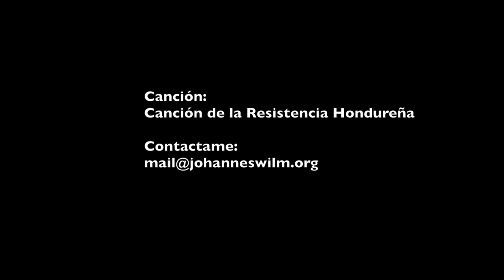Honduras 2 años después - Carmen Escobar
La Joven Revolución Hondureña -- 2 años después. Entrevista con la estudiante y activista Carmen Escobar.